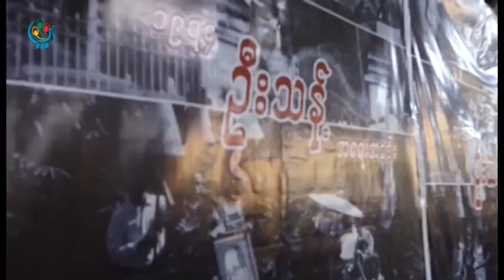DVB - ဦးသန္႔ အေရးခင္း ၄၂ နစ္ေျမာက္နစ္ပတ္လည္အခမ္းအနား ျပဳလုပ္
ကမၻကုလသမဂၢ အေထြေထြအတြင္းေရးမွဴးခ်ဳပ္ေဟာင္း ဦးသန္႔ အေရးခင္း ၄၂ နစ္ေျမာက္နစ္ပတ္လည္အခမ္းအနားကို ဒီဇင္ဘာ ၁၁ရက္ေန ့ကရန္ကုန္ျမိဳမွာ က်င္းပျပဳလုပ္ခဲ့ပါတယ္။ အိမမမြန္ သတင္းေပးပို ့ထားပါတယ္။